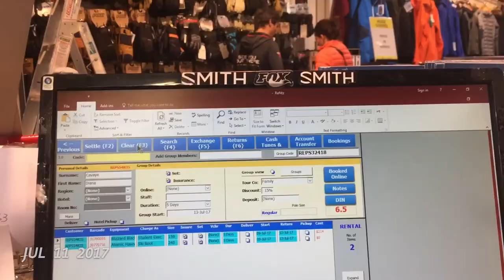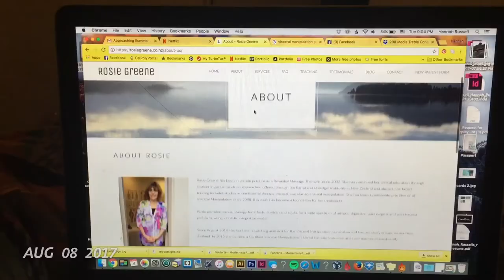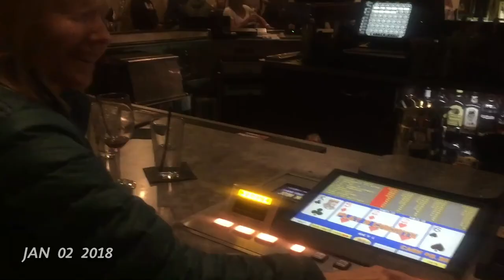1 second a day | New Zealand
My year long working holiday visa in New Zealand